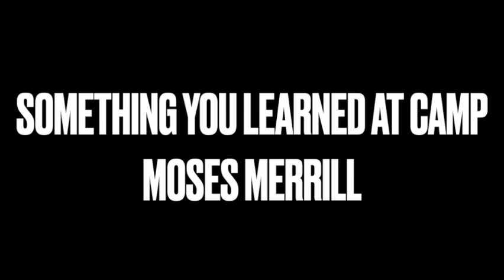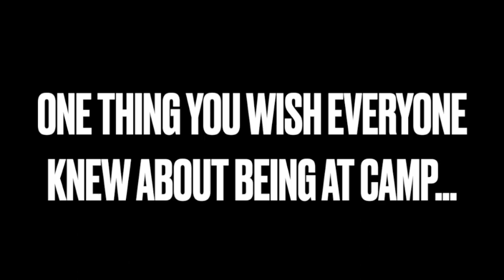Gibbon Baptist Church at Camp Moses Merrill 2021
Interviews with different students from Gibbon Baptist Church that participated at summer activities at Camp Moses Merrill.